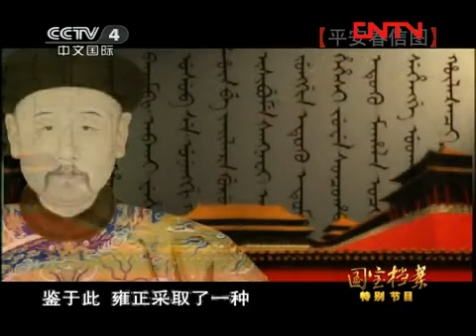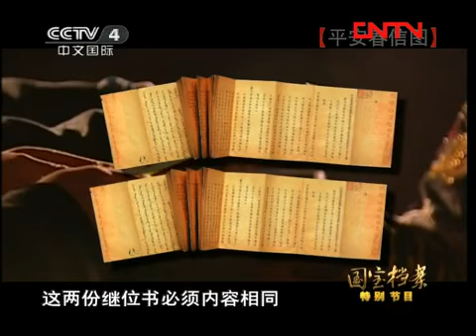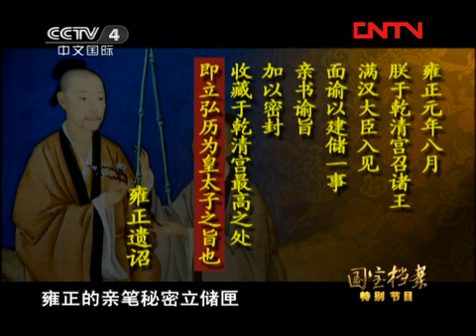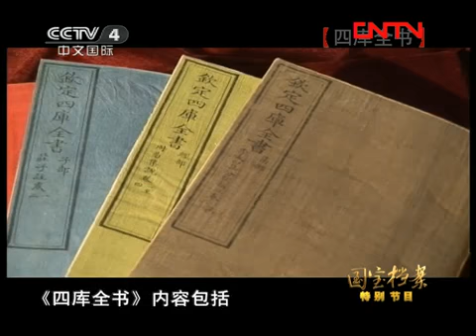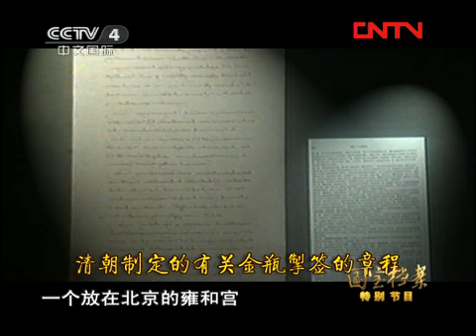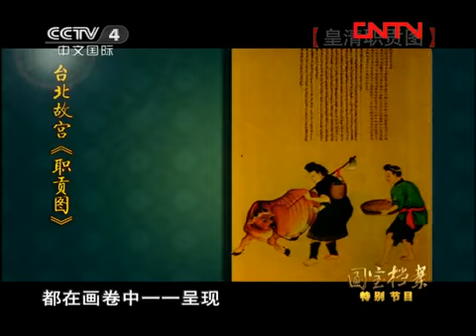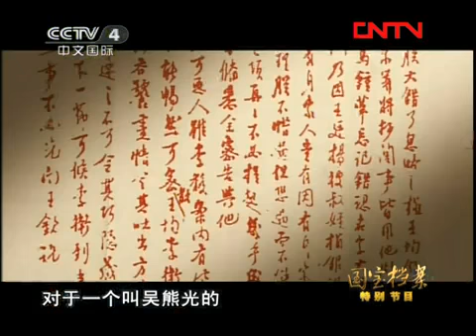国宝档案 《国宝档案》 20110927 国宝档案特别节目（四十九）